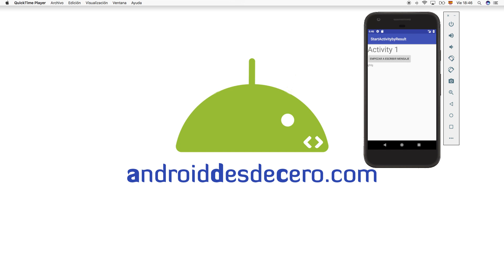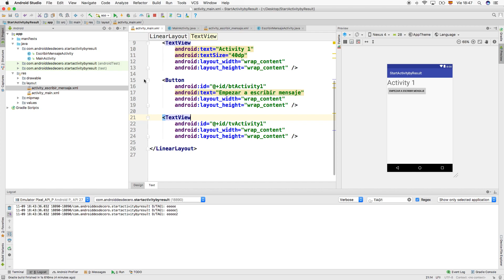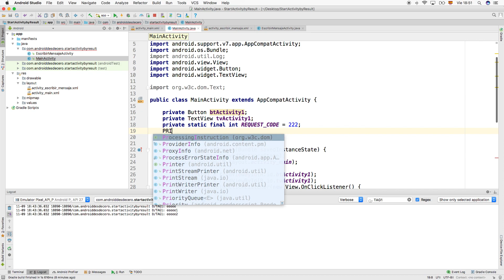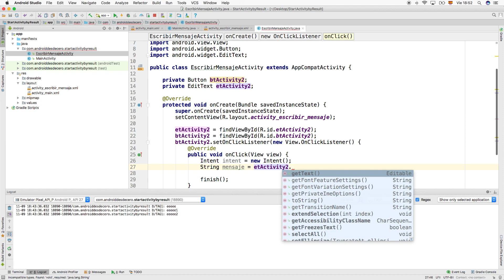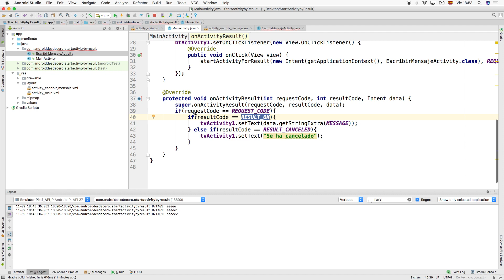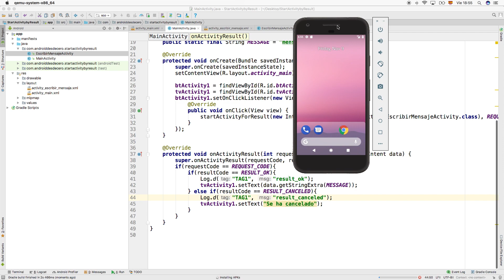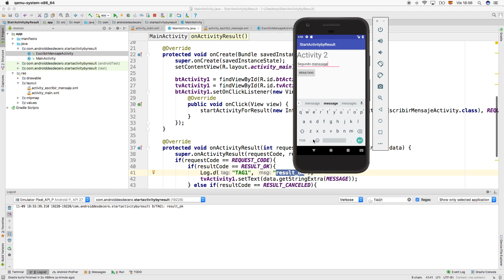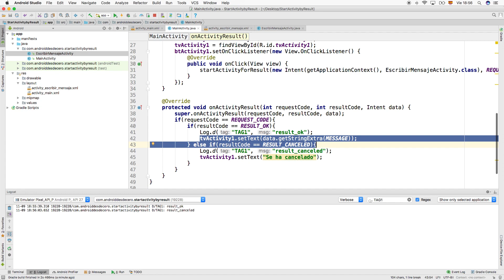StartActivityForResult Android en Español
StartActivityForResult Android en Español. En este tutorial vamos a aprender las opciones que nos da Android con el metodo startActivityForResult().

Aprende lo básico para realizar animaciones en Android.

3.- Siente libre de comentar y ayuda a crecer al canal